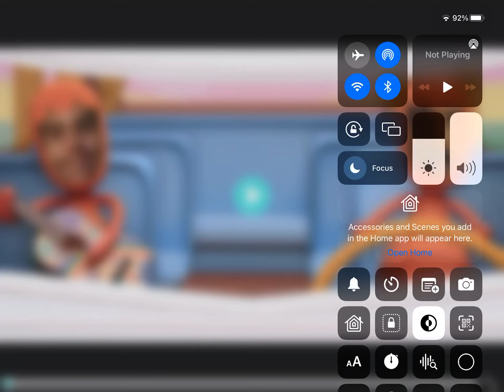This video call the California honeydrops pumpkin pie 🥧 by Joseph catala music band